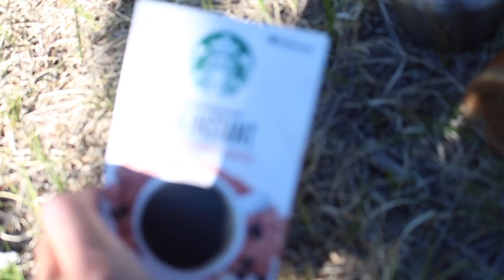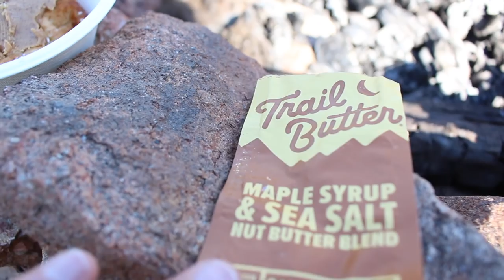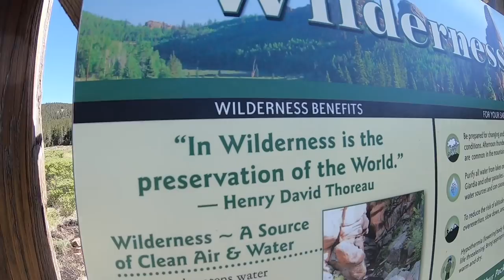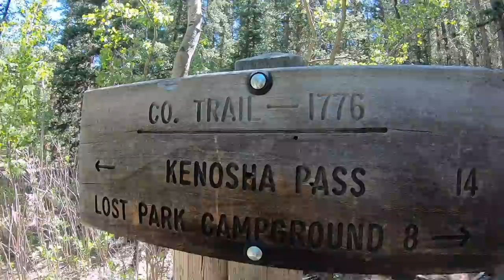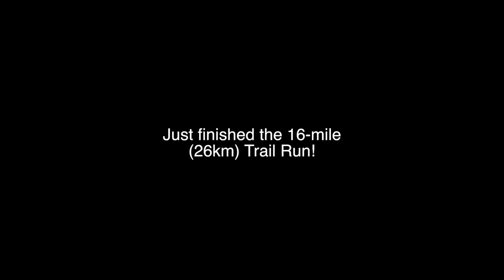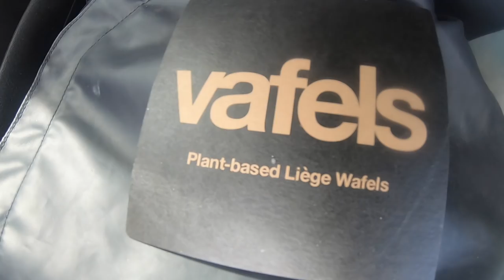WHAT I EAT IN A DAY: CAMPING EDITION! Sage Canaday vegan plant based runner diet